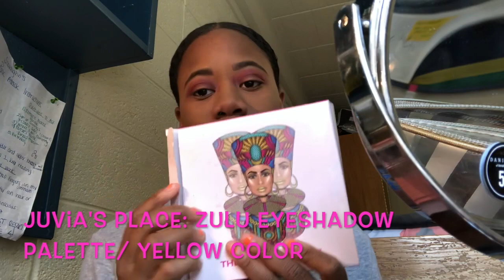Scarlett Teaches || Pink Lemonade Look + How To Put On Lashes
In this video, I'm going to show you guys how to put on lashes as well as how I achieved this Pink Lemonade look.

PRODUCTS USED :
Juvia's Place Zulu Eyeshadow Palette
ABH: Modern Renaissance Palette
Huggies All-Natural Baby Wipes
Ardell Natural Lash Multi-Pack (Black 110)
L.A Colors DramatiLash Lash Adhesive (Clear)
Flathead Tweezers
ITSMRRaye Palette (French Toast Highlight)

BRUSHES:
Sephora Tan Set
ITSMRRaye Brushes

Snap: shaesq

Only Man She Want- Popcaan
No Games- Serani
Ting-A-LIng- Shabba Ranks
Neighbors-J.Cole
Sneakin'- 21 Savage ft Drake
No Behavior - Cloud 5
Addicted- Popcorn

xxShayxx